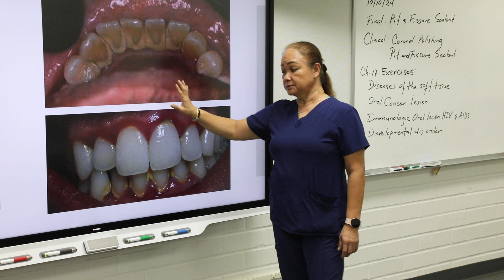DENTAL ASSISTANT PROGRAM - CLASSROOM THEORY AT ABC ADULT SCHOOL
The Dental Assistant program is designed to provide students with a broad range of skills needed to work in all aspects of the dental office. Classes combine theory with hands-on training to provide students with the necessary skills and knowledge needed to assist dentists in various dental procedures. The curriculum covers a wide range of topics, including dental anatomy, infection control, patient care, radiography, dental materials, and office administration.
ABC Adult School is one of California's leading comprehensive adult schools. Located in Southeast Los Angeles County in the City of Cerritos, ABC Adult School’s main campuses serve over 5,000 students per year in five major departmental areas. The school’s major instructional areas include Career Technical Education/Training, Academics (High School Diploma completion, GED and HiSET high school equivalency), English as a Second Language (ESL, Citizenship), Parent Education, Community Education (Health and Fitness, Arts/Crafts/Music and Special Interest), and Adults with Disabilities. The school is fully accredited by the Western Association of Schools and Colleges (WASC) and the Council on Occupational Education (COE). The California Commission on Teacher Credentialing credentials all teachers at ABC Adult School.